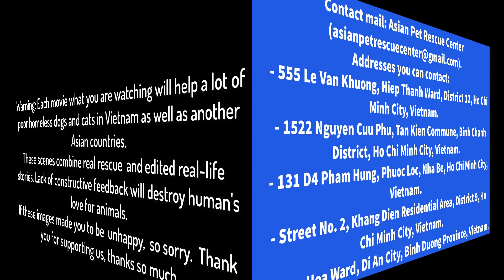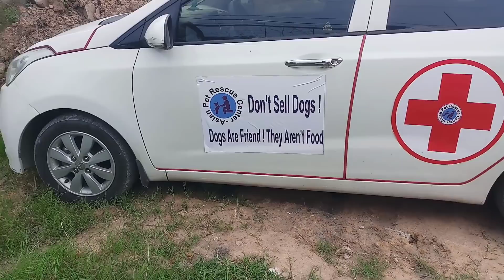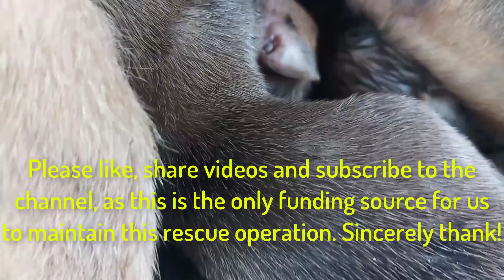[PART 2] - Rescue the mother dog that has just given birth to three puppies, homeless, hungry, cold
Rescue the mother dog that has just given birth to three puppies, homeless, hungry, cold
For every views, share, comments and subscribe from you was as a supporters are the most biggest motivation for us to continue this path as helping to save animal lives in this world. From the bottom of our heart, thank you!
Warning: Each movie what you are watching will help a lot of poor homeless dogs and cats in Vietnam as well as another Asian countries.
These scenes combine real rescue  and edited real-life stories. Lack of constructive feedback will destroy human's love for animals.
If these images made you to be  unhappy,  so sorry.  Thank you for supporting us, thanks so much. ...